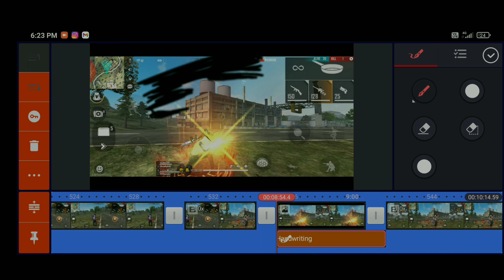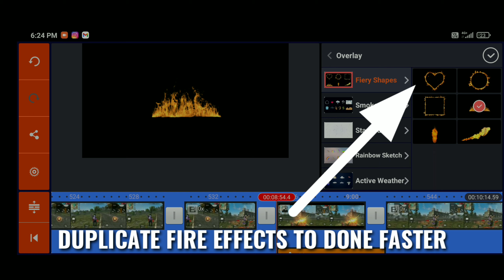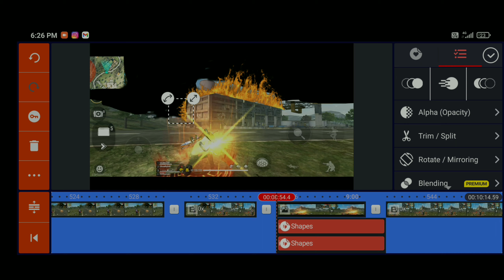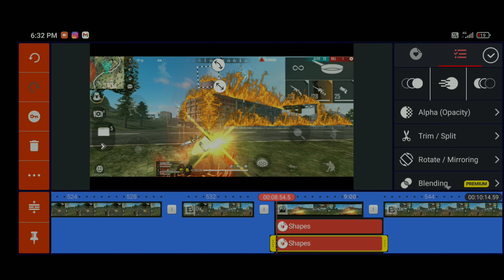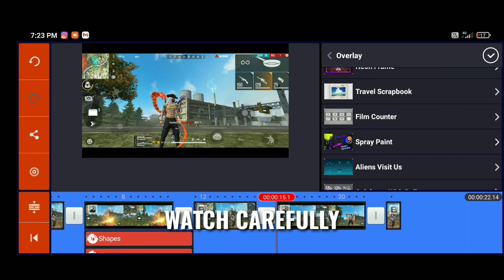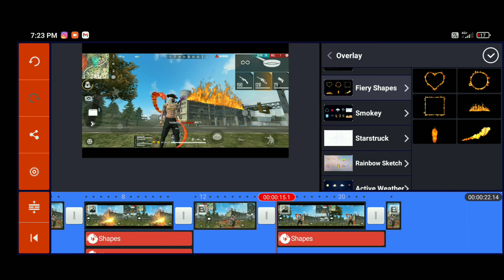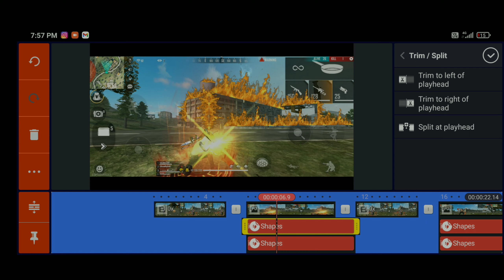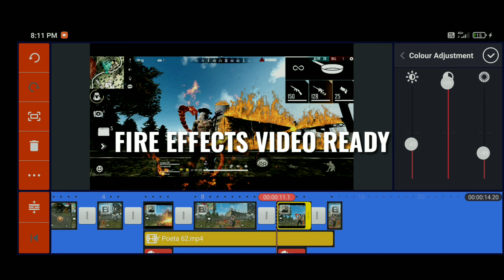Free Fire Effect Package Download & Use Effect In Videos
Free Fire Effect Package Download & Use Effect In Videos Editing Tutorial To Edit Video Free Fire- How To Make Effects Video Free Fire Effects Editing Tutorial- How To Make Fire Effects Free Fire! How To Edit Fire Effects- fire effect in free fire best editing video edition this time. So i am telling you in this video how to make fire effect in free fire video in kinemaster app.Free Fire Effects Editing Tutorial To Edit Video Free Fire
How To Make Effects Video Free Fire Effects Editing Tutorial- How to edit fire effects in free fire and how to edit fire effects in kinemaster. if you are video creator and beginning video editing this time which one video editing app is good this time to edit fire effects in free fire. Don't you can easily editing fire effects in your video.
Here you get enough fire effects to edit video clip and also make fire effects in free fire gaming video anyone, anywhere, anytime.
So if you are not interested to watch this video you are missing some steps that's very important to make night effect in free fire and day effect in free fire with the combination of fire effect in free fire.
How To Make Effects Video Free Fire Effects Editing Tutorial- Free fire effect need trimmed location and capture images where you can add fire effects in free fire video very easily.
Watch & download fire effects free fire - you open kinemaster asset store and install firy border and firy shape to edit fire effect in free fire video. here is lots of fire effects to edit video and make fire effects in gaming video.